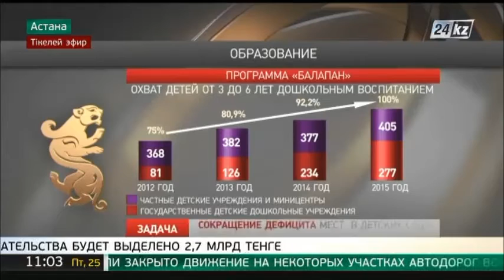Қызылорда облысының әкімі Қырымбек Көшербаевтың қатысуымен өткен ОКҚ брифингі (2)